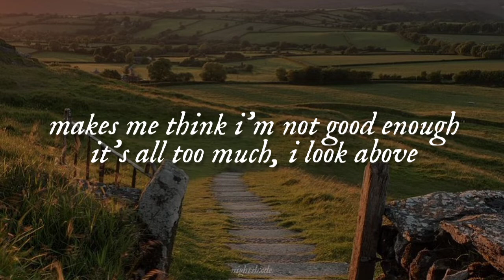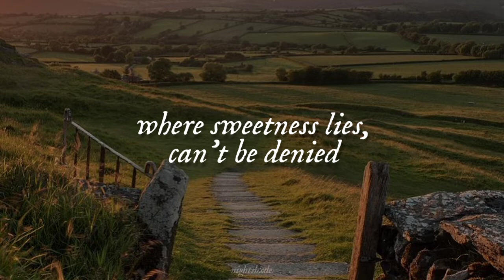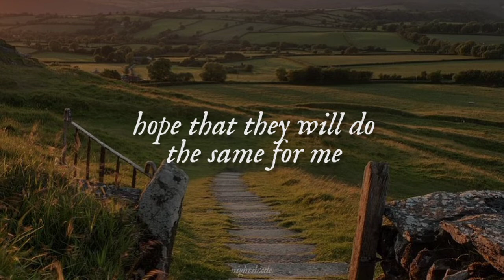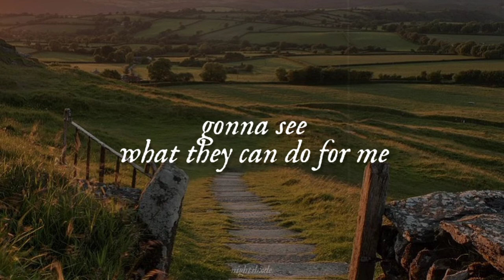Heaven - Billie Marten (Lyrics)